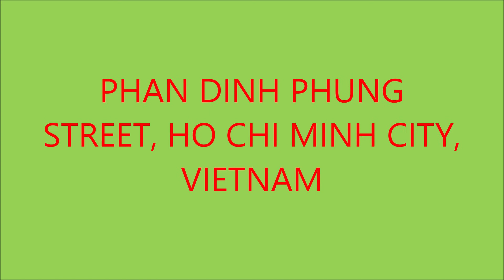Budget Travel to Ho Chi Minh City, Vietnam: Visit to Notre Dame Cathedral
Traveling AS IT IS! - is an unedited video footage of my budget traveling experience in Ho Chi Minh City, Vietnam

This video features visit to Co Phu Nhuan Market where we eat our simple breakfast of rice meal and Vietnamese noodles. Then we took a taxi ride from Phan Dinh Phung Street to downtown Ho Chi Minh and visited the majestic Notre Dame Cathedral.

To learn the story behind this video, please click this

For more construction articles and travel inspiration, you can visit my and hit the FOLLOW key.

I welcome comments, suggestions, corrections and any additional information to serve the construction industry and traveling community.